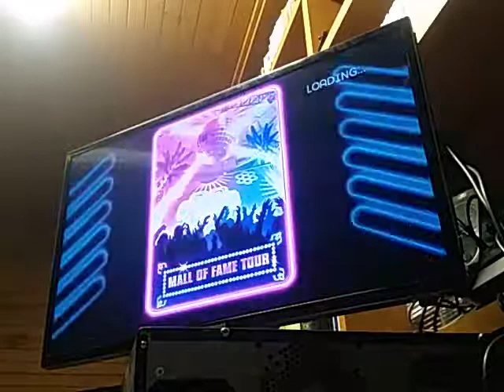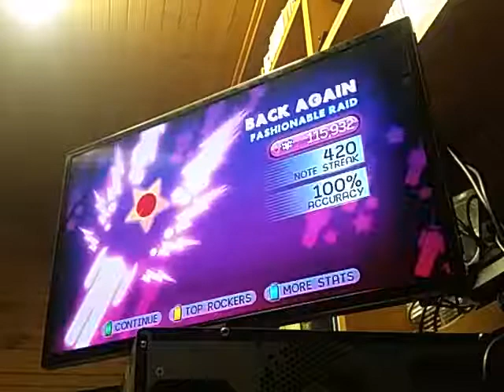Band Hero (PS3) - Bass - Hard - Back Again - 115,932